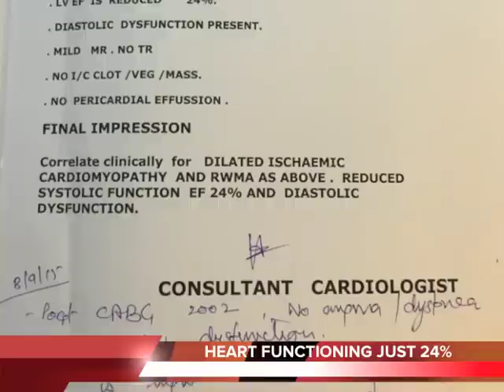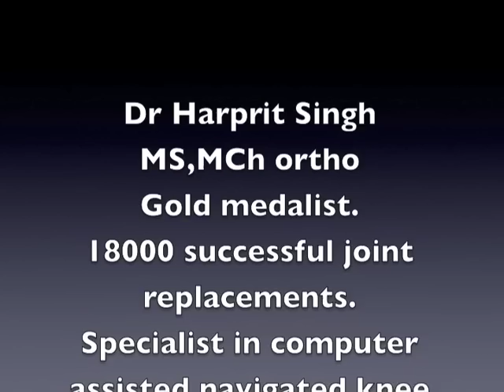Uncut video,High risk knee replacement : both sides in 14 min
New in Knee replacements.
The patient ,Mr Harbans Singh, had a Cardiac bypass in 2002.His heart functions are only 24 %.And he suffered from severe osteoarthritis of both knees which was very painful.He had been refused surgery in all the major centres in INDIA.
We in ORTHONOVA HOSPITAL ,JALANDHAR ,PUNJAB,INDIA,
 took up the case with due consultation with cardiologist - Dr Nitish Garg, DM.,and Dr Amit Bhardwaj MD,anaes.
The surgery was finished in 14.30 min,stitching took another 4 min.
Its was a  single surgeon B/L concurrent TKR.
HEAR what the patient says!!!
THE VIDEO IS UNCUT TILL THE FIRST SIDE CUTS AND TRIALS.
The patient is now walking and driving a car.
Short and precise surgery has its own benefits.Imagine ,a normal surgeon taking 1 hour on one side,and the bleeding ?,THE PATIENT WOULDNT HAVE SURVIVED!.
Also,PLEASE SEE THE TEAMWORK IN THE VIDEO!